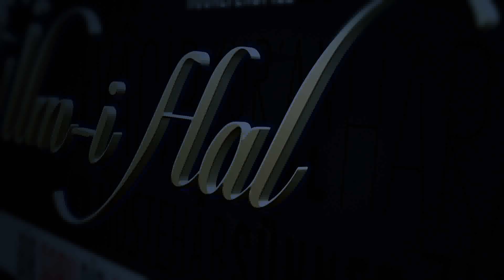16-Civârında yerleşim yeri olmayan ve boş duran arâzîlerden faydalanmak câiz midir?